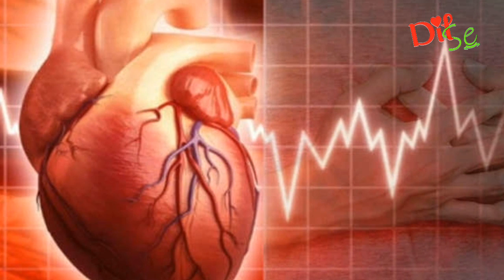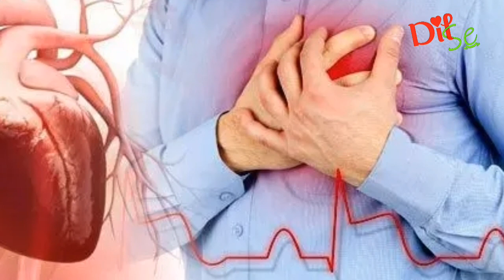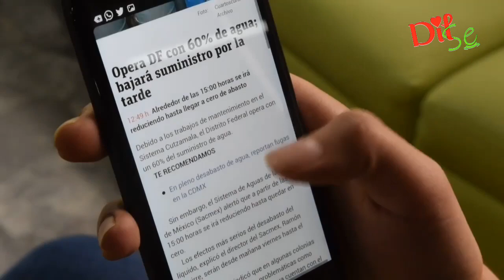40 की उम्र मे सिद्धार्थ शुक्ला की हार्टअटैक से मौत, जाने युवा क्यो हो रहे हैं इस बीमारी के शिकार